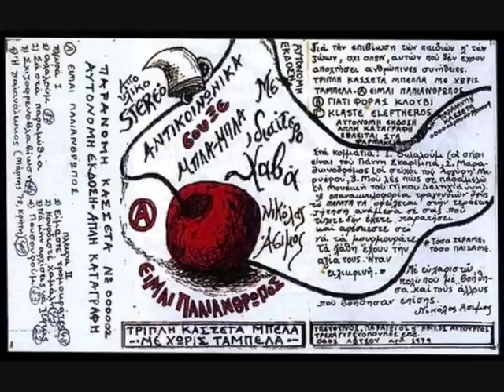Νικόλας Άσιμος-Ουλαλούμ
Μουσική:Νικόλας Άσιμος
Ποίηση:Γιάννης Σκαρίμπας